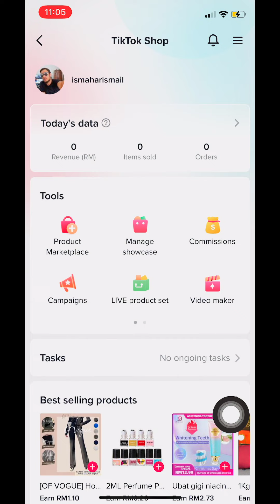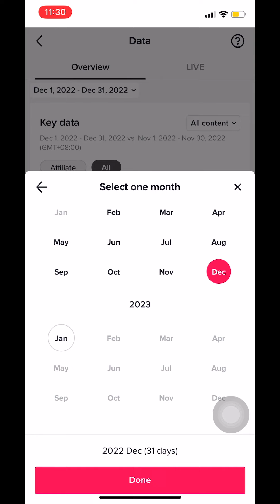Cara buat pasif income dari video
Cari Jalan, Bukan Alasan